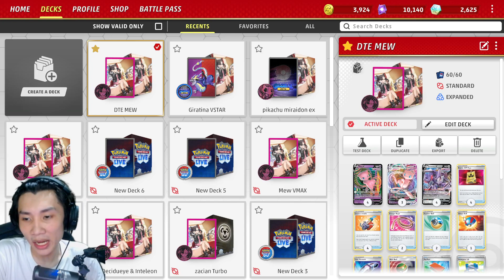KOK BISA? COBAIN DECK MEW VMAX PEMENANG POKEMON CHAMPIONSHIPS 2023? Pokemon TCG Live PTCGL